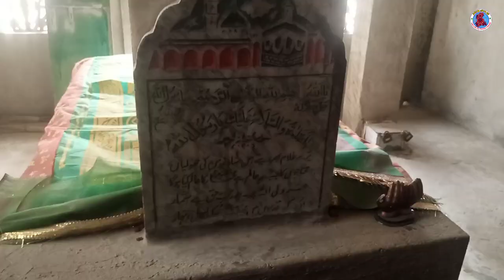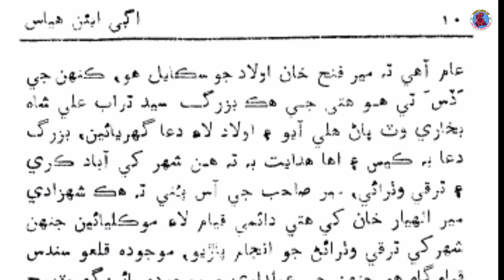History of Syed Turab Ali Shah at Tando Allahyar